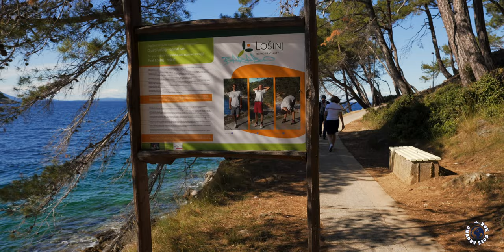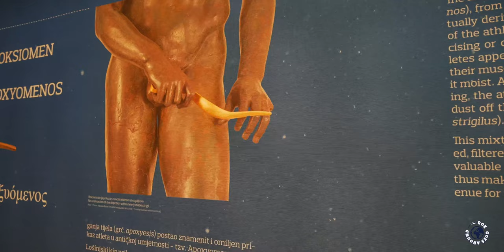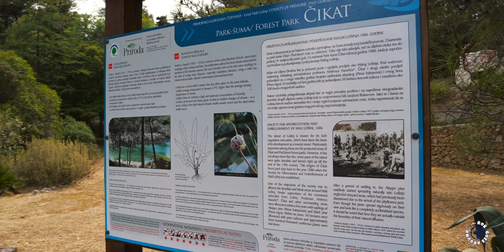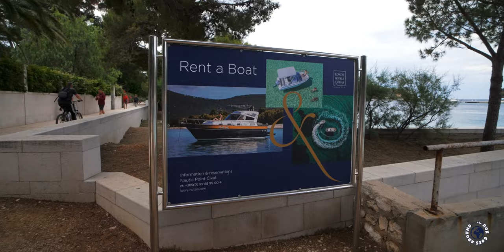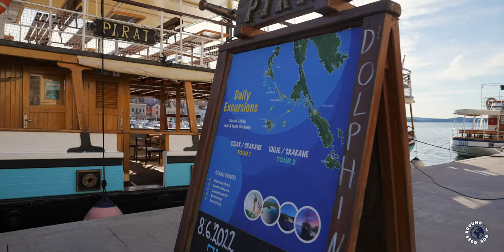LOŠINJ, Croatia - Real Paradise!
LOŠINJ, Croatia (Real Paradise) - Best Beaches & Things To Do. Lošinj is a healing island in the Adriatic that attracted European royalty with its medicinal plants, captivating pine forests, crystal clear sea and great beaches. Today Lošinj is known as island of Vitality and a safe-haven from stress. Lošinj island is a popular summer destination with great hotels, charming old towns and some of the best campgrounds on the entire Croatian coast and I can’t wait to show you things to do and the best beaches on Lošinj Island, Croatia.

TOP Places & Best Beaches on Lošinj island
00:00 Intro
00:47 Quick history
01:10 Veli Lošinj
02:38 Rovenska Beach
03:22 Promenade of Vitality
03:57 Mali Lošinj
05:00 Apoxyomenos
05:42 Čikat
06:35 The paths of Lošinj's captains
06:55 Sunčana Uvala
07:16 Čikat Beach
07:35 Srebrna Uvala
07:53 Aquapark Čikat
08:08 Zlatna Uvala

If you have any questions about Lošinj, leave them in the comment section. Also share your thoughts, your ideas and your experience about Lošinj.

P.S.: Rok is a traveler, a cinematic vlogger and a tour guide. On this travel channel he is combining his 21 years of traveling experience, his 11 years of filmmaking experience and his 10 years of tour guiding experience.